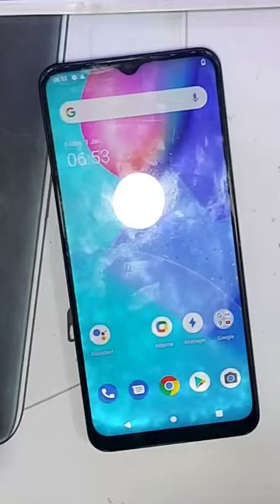how to remove white spot on lcd